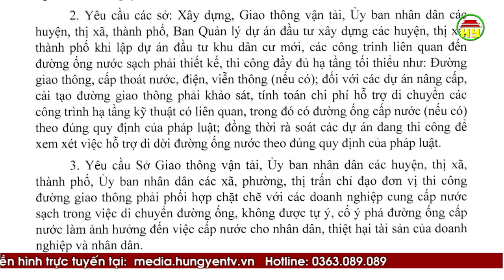Bất cập thi công đường giao thông ảnh hưởng đến việc cấp nước sạch cho người dân